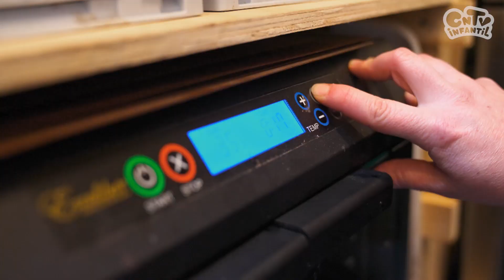Cuero de biotextiles ¿Cómo se hace? T2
¿Sabías que la industria de la ropa es una de las más contaminantes? ¡Pero hay una solución! 🌍 En este capítulo de "¿Cómo se hace?", descubre cómo se crea un biotextil similar al cuero usando productos fermentados como la kombucha. Conoce este material flexible y resistente que podría revolucionar la moda sostenible.

¡Bienvenidos a la Temporada 2 de "¿Cómo se hace?"! Esta serie revela los secretos detrás de los productos sustentables que están cambiando nuestro mundo. Descubre cómo la innovación y la creatividad se unen para combatir la contaminación y proteger nuestro planeta.

Nuestras redes